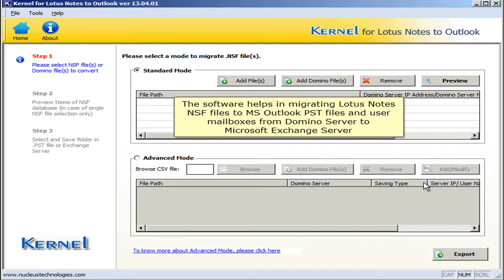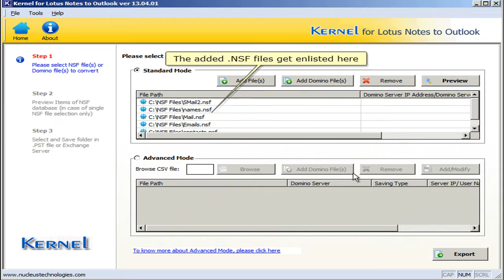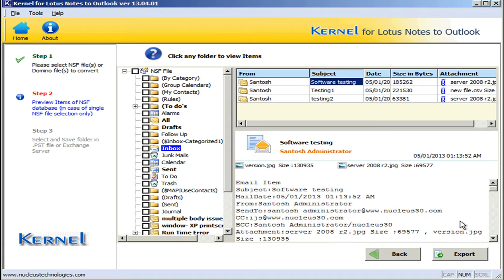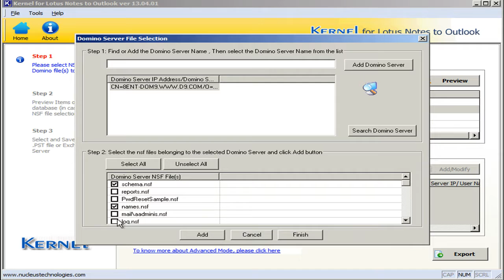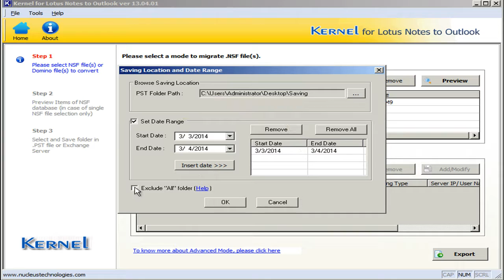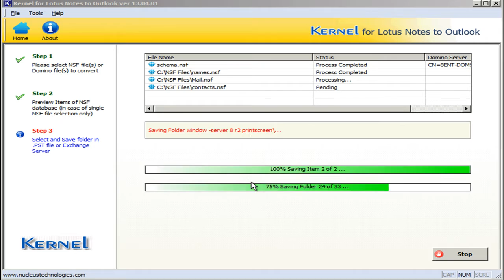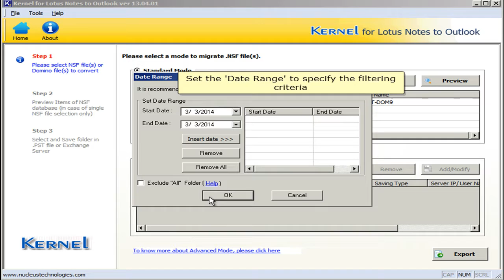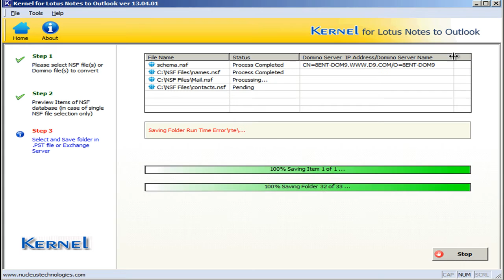Migrate User Emails from Lotus Notes to MS Outlook with Kernel for NSF to PST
Lepide Software Pvt. Ltd. updated refined version 15.8 of Kernel for Lotus Notes to Outlook. The updated version is equipped with intuitive email filters to export specific folders, emails under specified date range. It now supports the latest versions of MS Outlook 2016, MS Exchange Server 2016 and Windows 10 operating system. To know more about the software please